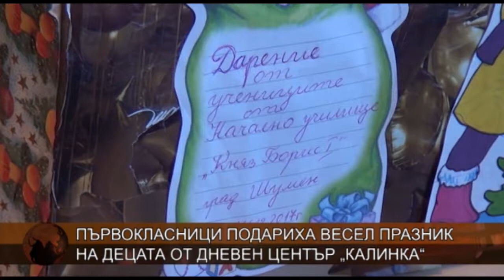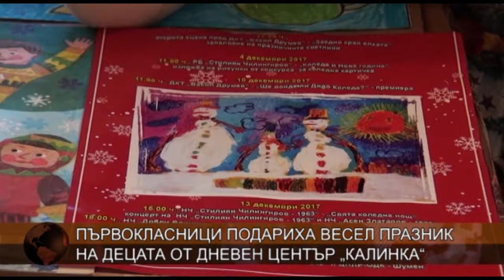Първокласници подариха весел празник на децата от Дневен център „Калинка“